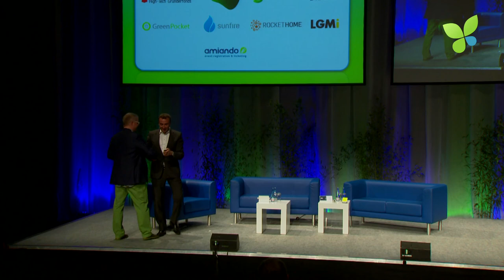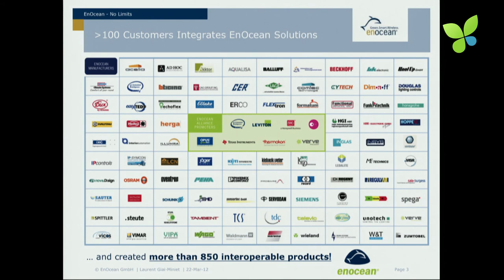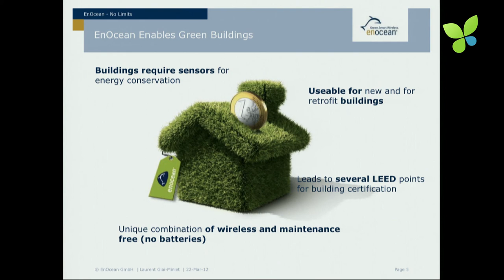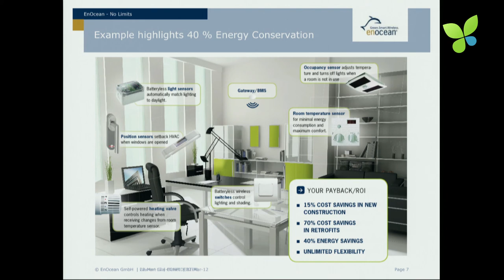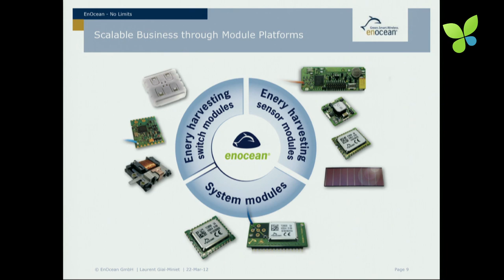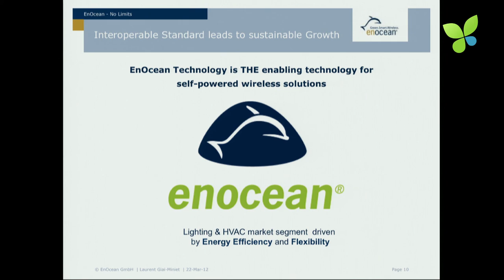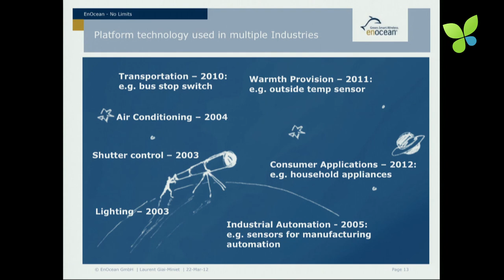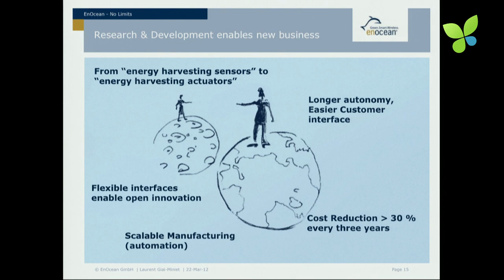ECO12 Berlin: Laurent Giai-Miniet EnOcean Smart Green Wireless Sensors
Laurent Giai-Miniet pitches the late stage cleantech startup EnOcean at ECO12 Berlin.